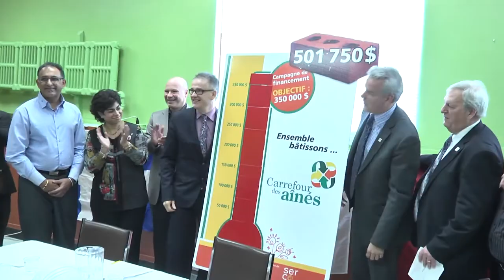Le projet d'agrandissement de Sercovie part du bon pied - Estrie Plus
La campagne de financement pour rénover et agrandir le centre de services communautaires Sercovie à Sherbrooke a permis d'amasser 501 750 $ provenant d'entreprises et de donateurs privés.